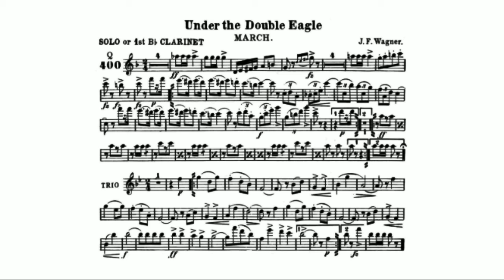Unter dem Doppeladler, Op.159 (Wagner, Josef Franz) Solo B-flat Clarinet